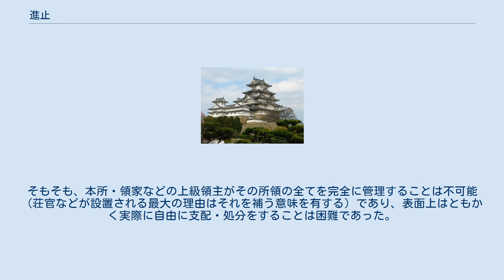進止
進止（しんし/しんじ）とは、進退（しんたい）とも呼ばれ、土地・財産・人間などを自由に支配・処分することを指す。
 原義は文字の通り、「進む」ことと「止まる」「退く」ことを指していたが、自身のみではなく他者に対して同様の指示を行うと言う意味も有しており、やがてそれが発展して人や物を自由に取り扱うという意味を持つようになったと考えられている。
古代日本においては所勘・沙汰などを含めた広い意味で用いられた。
中世においては所領・所職に対する充行と没収あるいは補任と改易の権利行使を意味するようになり、近世に入ると領主の任免が公儀に集約されたために土地や財産などに対する排他的支配権や私法的処分権を意味するようにあり、主に「進退」表記が用いられるようになった。
 中世の進止については類似の概念である「知行」との関連について法制史の世界で論争があった。
すなわち、中田薫は進止も知行も近代法における占有を意味しており、進止が人間に対しても及ぶという点を除けば両者は同一であると主張して、戦前における通説であった。
これに対して牧健二・石井良助・高柳真三らがこれに反論した。
牧らの反論の内容には違いはあるものの、知行が一定の不動産（所職・土地など）などに存在する各種の用益権の行使を指し、進止が補任や充行、改易などの人事やそれに付随する諸権限（年貢公事・勧農・検断に関する取扱）に対する処分権の行使を指すとしている。
進止・知行の双方の権利を有する者を一円進止（いちえんしんし）と称する。
 ただし、中世の土地法制においては複数の領主が存在しうる複雑な構造である上、公家政権と武家政権の併存などもあり、進止が誰に帰属するのか、また実際に行使できるのかという点に関しては上記の定義にも関わらず常に問題を有していた。
すなわち、一家（親子）や下級領主に関する進止は進止出来る者が親や在地領主など限られており、上記定義のような排他的な支配が認められていたが、上級領主に関する進止になるとその対象になる荘官などの現地領主の支配力が強力であったり、幕府のよる地頭人事に本所・領家は介入できないなど、所職が持つ性格や法令・慣習・政治的軍事的な力関係などによってその権利行使は制約を受けた。
そもそも、本所・領家などの上級領主がその所領の全てを完全に管理することは不可能（荘官などが設置される最大の理由はそれを補う意味を有する）であり、表面上はともかく実際に自由に支配・処分をすることは困難であった。